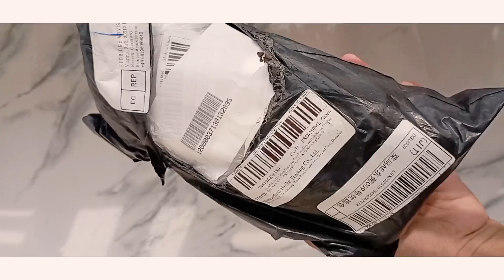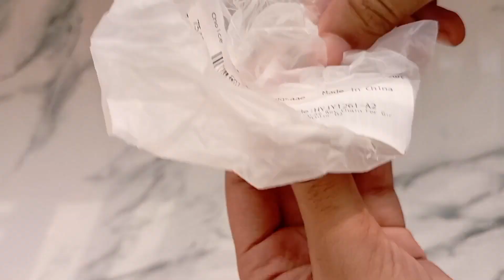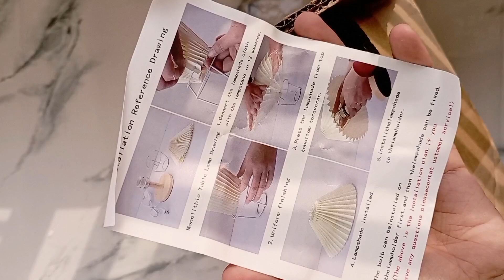An Aesthetic Daraz Shopping Haul 🛍️✨ | Daraz Bangladesh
my recommendations for you 🌷

Daraz finds
What i ordered vs what I got
Unboxing daraz shopping haul
Shopping haul
Aesthetic shopping haul
Daraz shopping haul 2024
Daraz Bangladesh
Darazbd
Darazpk